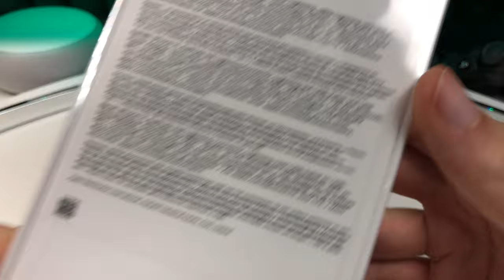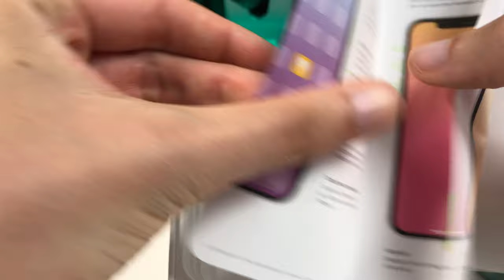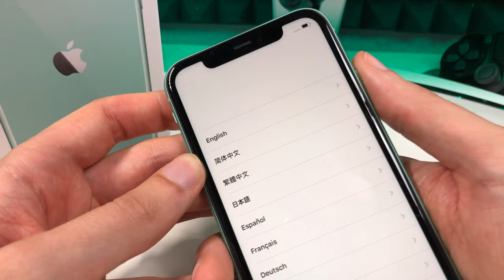Meine Freundin bekommt endlich Ihr iPhone 11- UNBOXING in GRÜN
AMAZON Links
iPhone 11 128 GB Grün